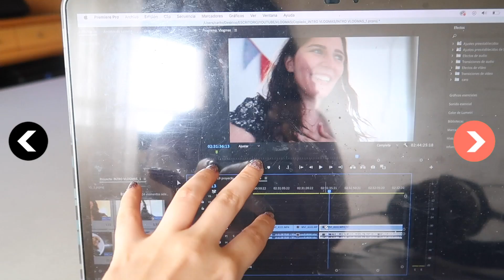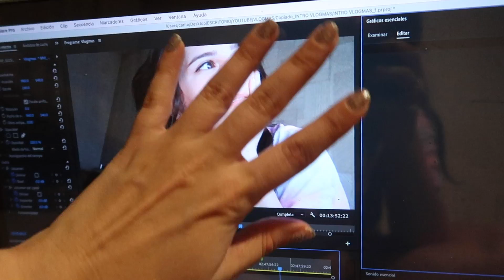ESTOY ESTRESADA 🎄DIA 10 VLOGMAS 2021🎁 Caro Trippar Vlogs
Mi mama me abrió un apartado de correo asi que te dejo la dirección por si queres mandarme un regalito!
Nombre: Alicia Monica Vazquez
Direccion:
Casilla de correo Nro.12
Correo argentino
Pilar, Buenos Aires, 1629

Beso gigante

XOXO

Caro